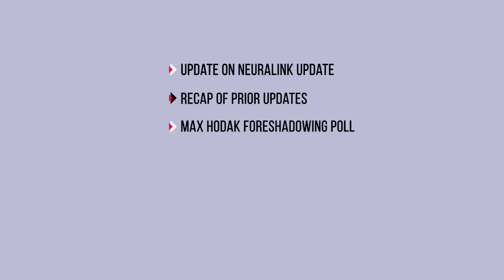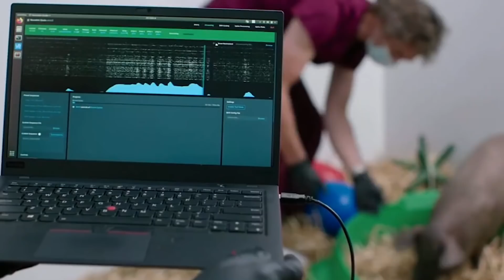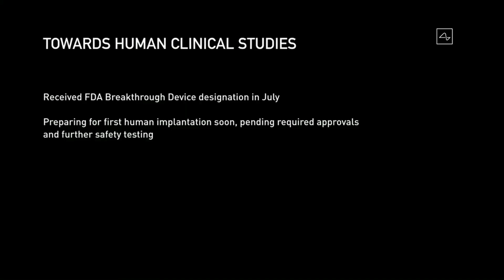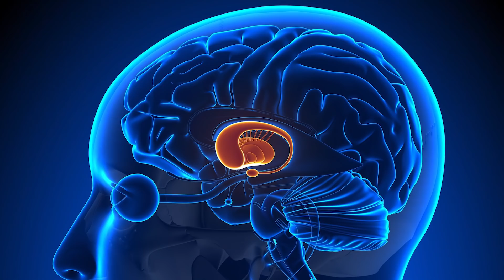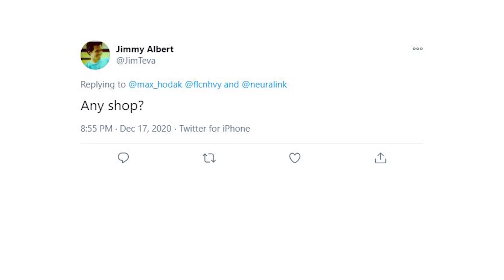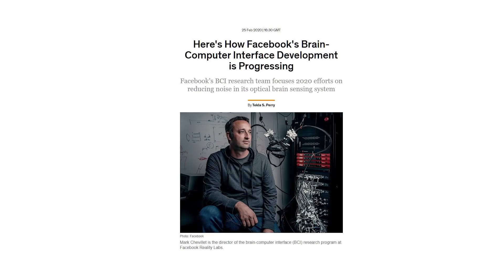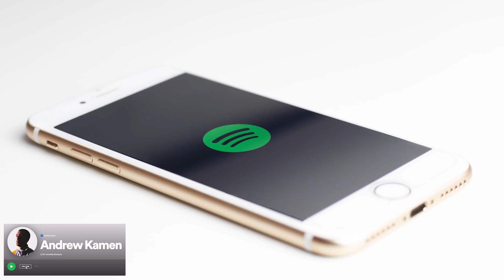Elon Musk's Neuralink Update - January 2021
In this episode, Ryan gives an update about new things related to Neuralink from the past month.

Neura Pod is a series covering topics related to Neuralink, Inc. Topics such as brain-machine interfaces, brain injuries, and artificial intelligence will be explored. Host Ryan Tanaka synthesizes information, shares opinions, and conducts interviews to easily learn about Neuralink and it's future.